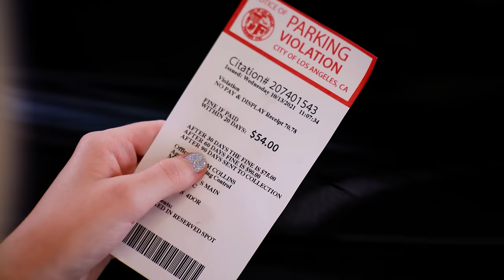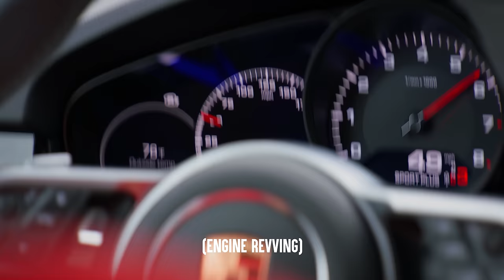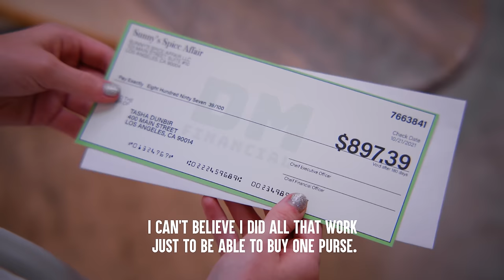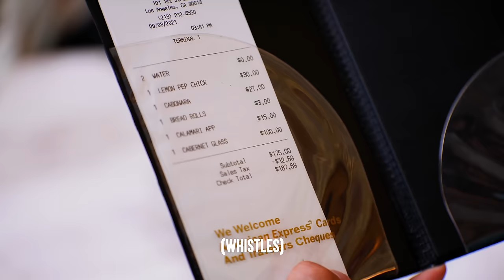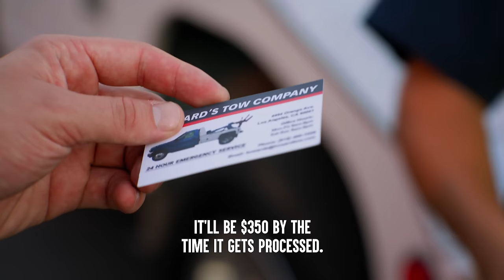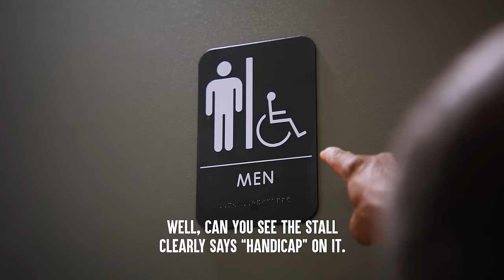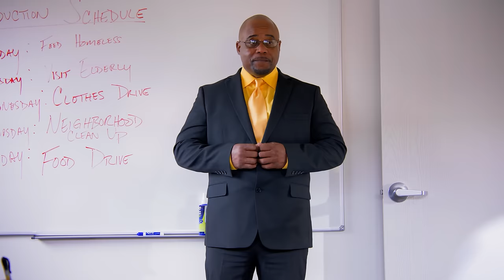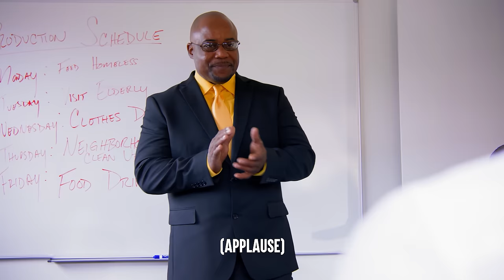BAD DRIVERS Instantly Regret It (Top Videos) | Dhar Mann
CHAPTERS
00:00   Couple Steals Parking Spot From Grandma
02:10   Spoiled Girl Keeps Breaking the Law
11:31   Thief Steals From The Wrong Guy
18:56   Disabled Man Denied Handicap Spot
27:08   Recommended Video To Watch Next